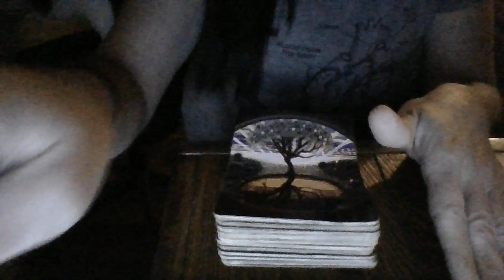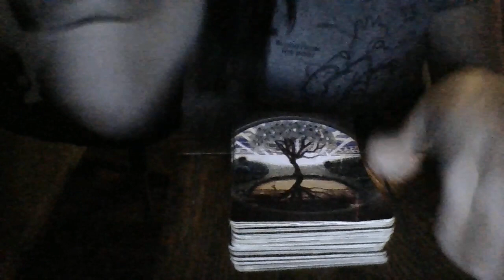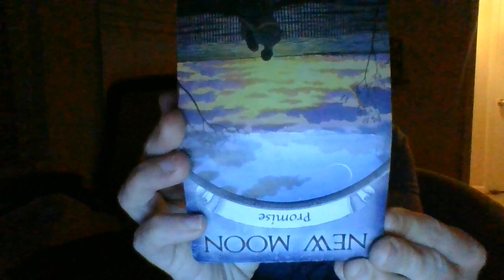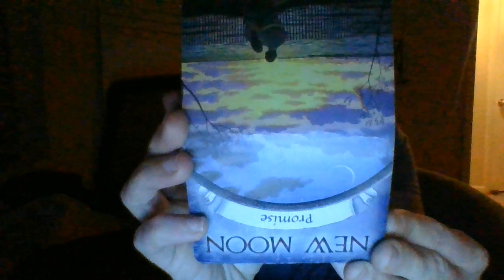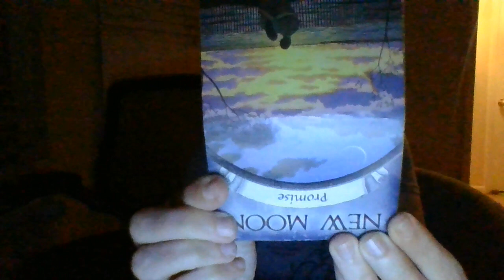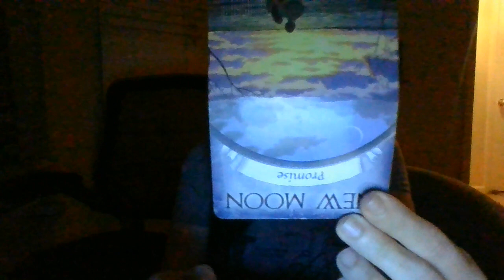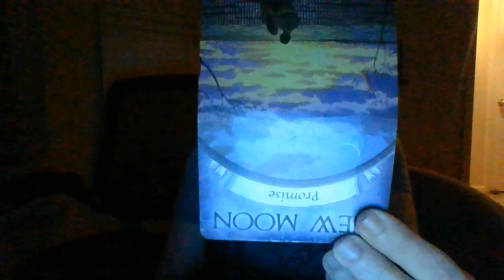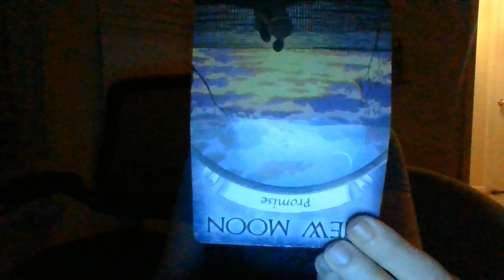A Bonnie and Clyde-type energy about to be exposed!